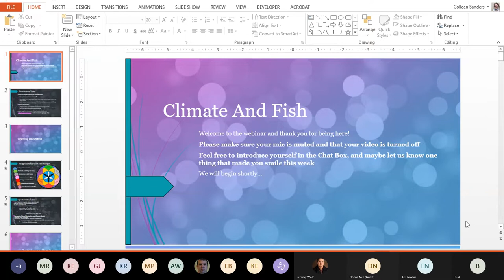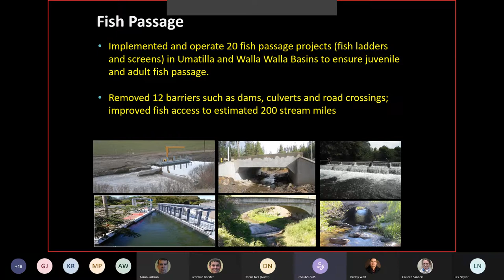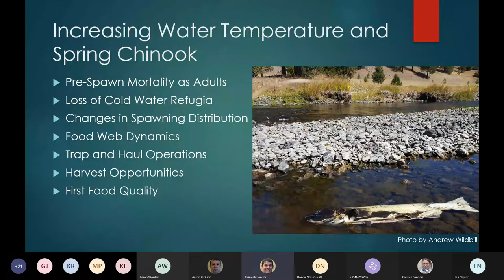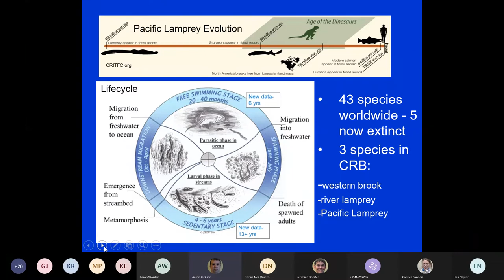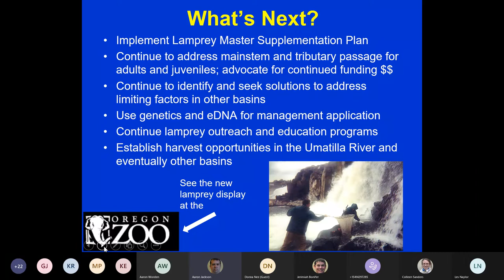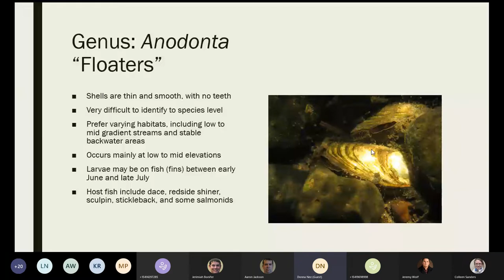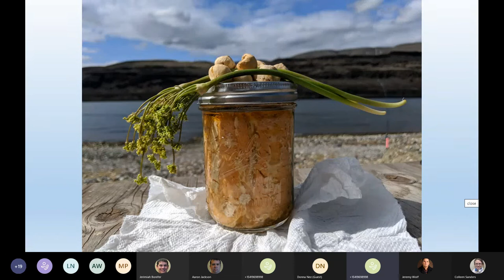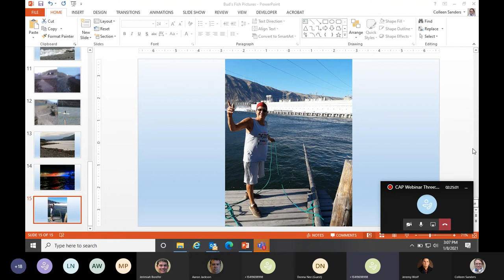CTUIR CAP Webinar Three Climate and Fish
Originally hosted Fri Jan 8th 1  3 PM

This is the third webinar in our Climate Adaptation Plan virtual series, and it focuses on the First Food fish species: salmon, pacific lamprey, and freshwater mussels. The Confederated Tribes of the Umatilla Indian Reservation (CTUIR) is planning for an uncertain future and protecting and enhancing First Foods in the face of climate change is essential. This webinar provides an overview of the restoration efforts the tribe is engaged in to provide for these Fish Foods to the Umatilla, Cayuse, and Walla Walla peoples into the future.

Speakers:
Gary James, Fisheries Program Manager, DNR
Jerimiah Bonifer, Assistant Project Lead, Umatilla Basin Monitoring and Evaluation
Jeremy Wolf, CTUIR Fish and Wildlife Commission Chair, BOT Vice Chair
Aaron Jackson, Acting Project Lead, Lamprey Restoration and Monitoring
Donna Nez, Project Technician, Freshwater Mussel Restoration and Monitoring
Bud Herrera, tribal fisherman and CTUIR Fish and Wildlife Commission